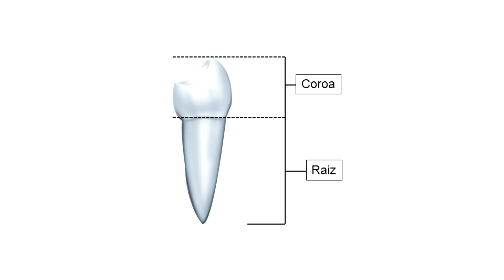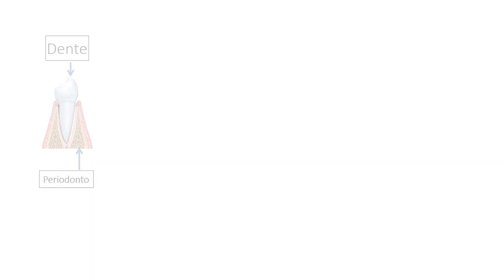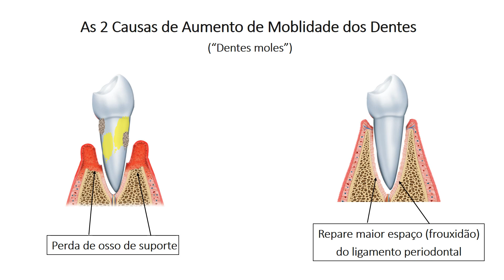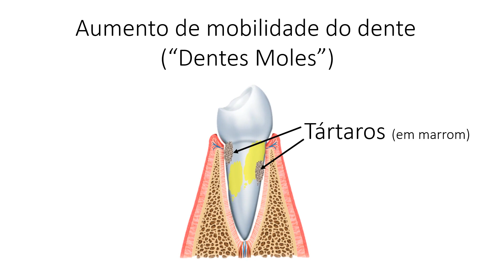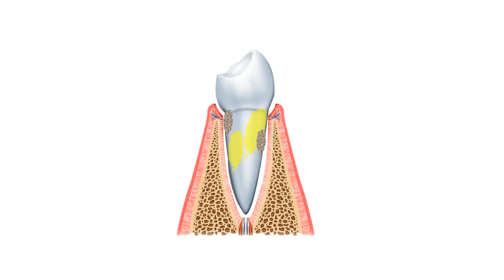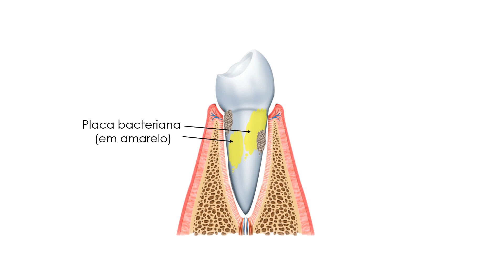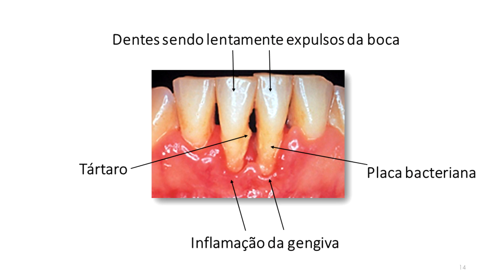Dentes Moles e Tártaros nos Dentes - Os Tártaros Podem Levar os Dentes a Ficarem Moles?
Dentes moles: Porque ocorrem?
Os tártaros podem levar os dentes a ficarem moles?

Dentes Moles - Uma História Dramática de Periodontite [Mas Poderia Ter Sido Bem Pior!]: Você Já Viu?

Como remover os tártaros em casa? Devo remover os tártaros?